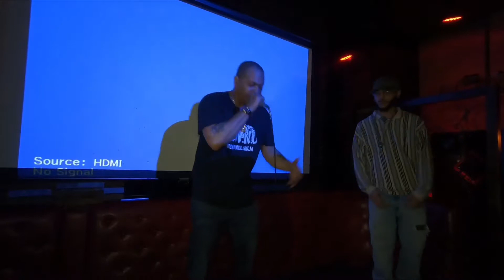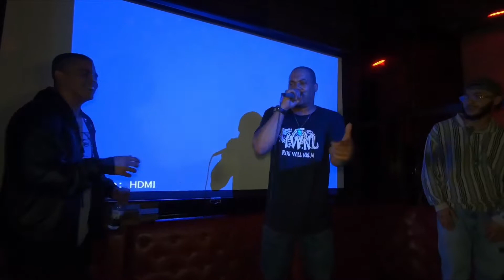Krumb Snatcha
Album release party and live performance in NYC @ the Delancey 5/8/19